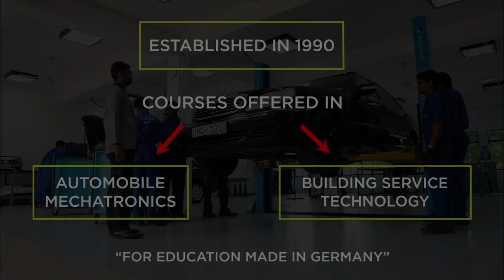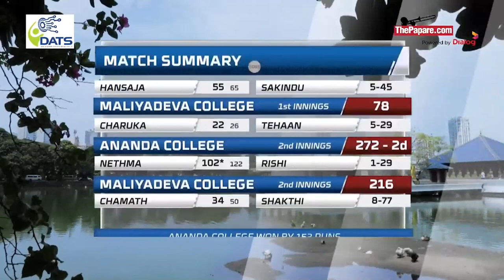HIGHLIGHTS – Ananda College v Maliyadeva College - U19 Traditional Cricket Encounter 2022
Ananda College, Colombo will take on Maliyadeva College, Kurunegala in their Annual Traditional Schools Cricket Encounter played on the 7th and 8th of 2022 at Ananda College Grounds in Colombo.